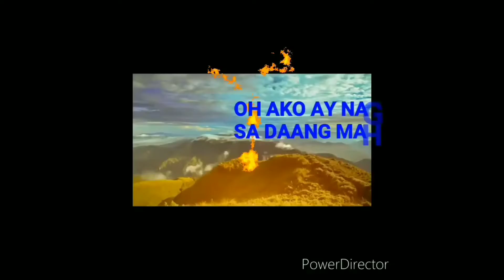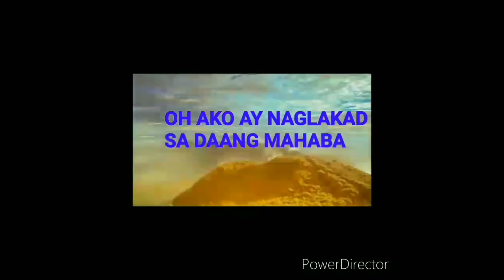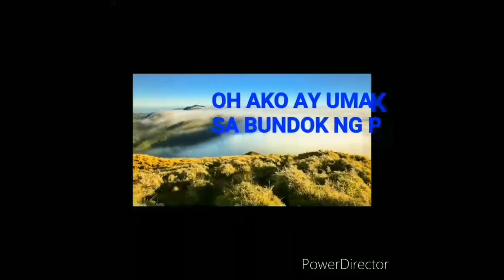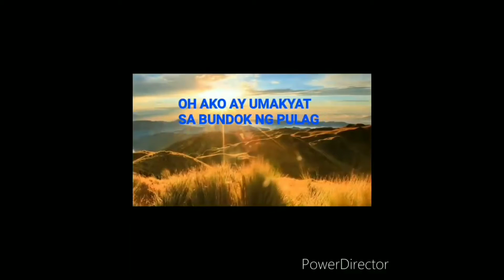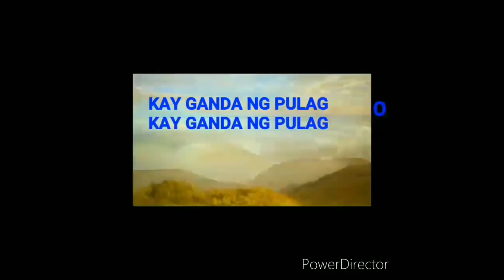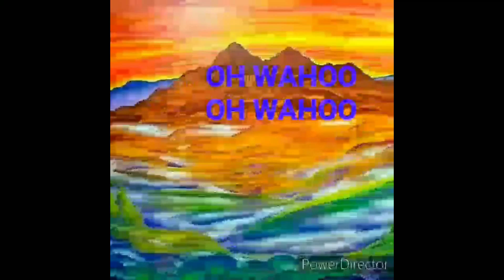Pulag By Sky Biscocho Version 2.0